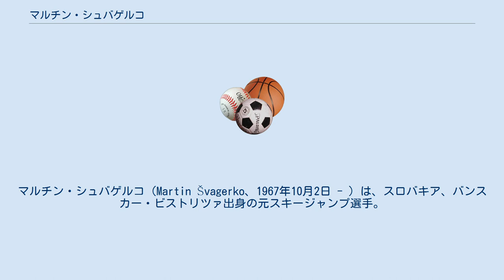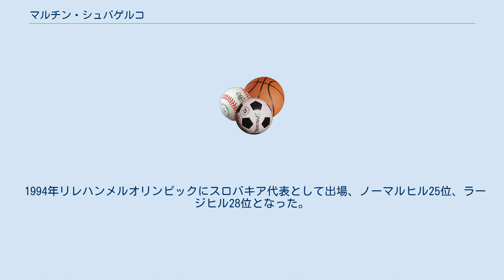マルチン・シュバゲルコ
マルチン・シュバゲルコ（Martin Švagerko、1967年10月2日 - ）は、スロバキア、バンスカー・ビストリツァ出身の元スキージャンプ選手。
1984年から1994年にかけてチェコスロバキアおよびスロバキア代表として国際大会で活躍した。
 シュバゲルコは16歳の時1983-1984シーズンのスキージャンプ週間で国際大会にデビュー、ジャンプ週間の4戦では41位が最高位だったが、ノルディックスキージュニア世界選手権個人戦で優勝、サラエボオリンピック代表に抜擢されて70m級42位となった。
 1986年12月21日のシャモニー（フランス）でスキージャンプ・ワールドカップ初勝利、1989年ノルディックスキー世界選手権ではイジー・パルマ、ラディスラフ・ドゥルホシュ、パベル・プロッツとともに団体戦銅メダルを獲得した。
 1993年にチェコ共和国とスロバキア共和国が独立したが、1993年ノルディックスキー世界選手権にはチェコ、スロバキア混成チームで出場、フランチシェック・イエジュ、イジー・パルマ、ヤロスラフ・サカラ（いずれもチェコ）とともに銀メダルを獲得した。
 1994年リレハンメルオリンピックにスロバキア代表として出場、ノーマルヒル25位、ラージヒル28位となった。